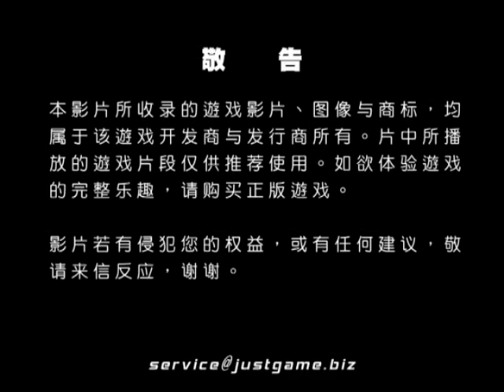[P/3]Marvel vs. Capcom 3：兩個世界的命運 宣傳預告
由CAPCOM发行的乱斗式游戏《漫画英雄VS卡普空3》近日公布了一则火爆的宣传片，从中我们可以看到两队熟悉的人马：一边是金刚狼、钢铁侠、绿巨人领衔的...